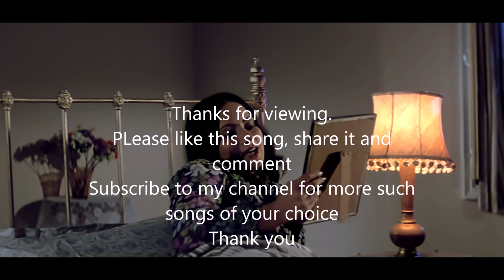ankhiyon ke zarokho se by Rita Swadia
Title song from Movie    Ankhiyon ke zarokho se
original singer                 Hemlata
Lyrics and music           Ravindra Jain
Stars                                Ranjeeta & Sachin
voice in video                 Rita Swadia